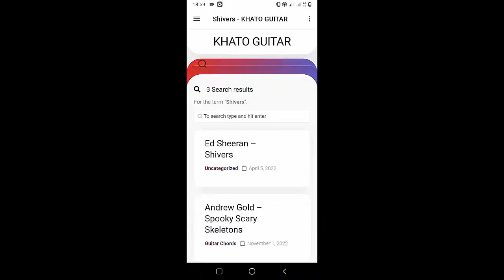Bailey Zimmerman - You Don't Want That Smoke | Guitar Tutorial